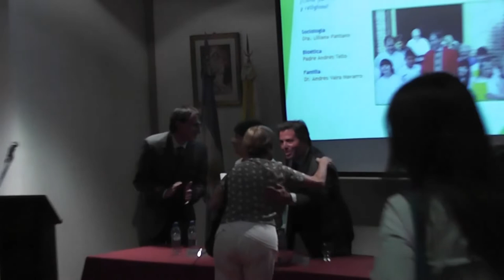Jornada Espiritualidad y discapacidad - ASDRA IV